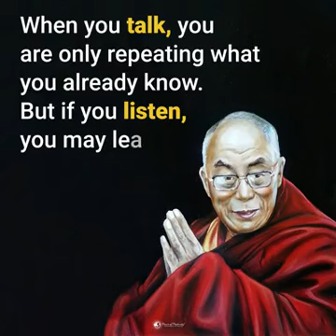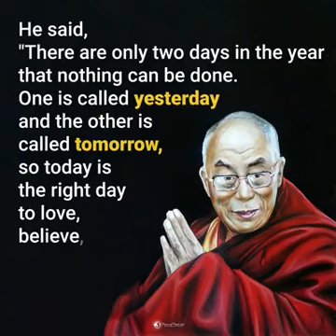What's your purpose in life?